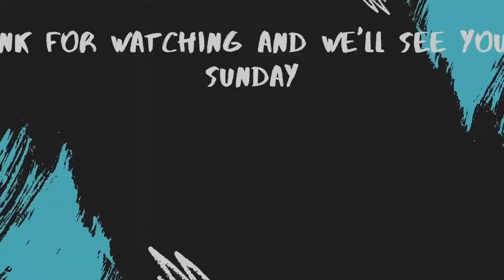Tag You Are It || Nadine Harris